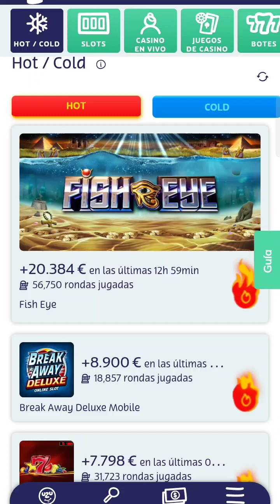🤑No pará de darnos premios🎰 Slot Fish eye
Jugamos a Fish eye  🎰🤑